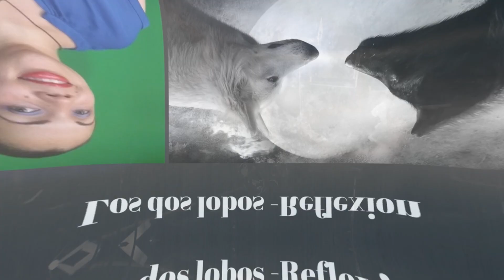Reflexión: Los dos Lobos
Hoy quiero compartir con ustedes una leyenda Cherokee para reflexionar  titulada  Los dos lobos

Reflexión: Esta leyenda nos recuerda que  todos tenemos un gran poder dentro de nosotros para decidir en qué queremos convertirnos.  y que los sentimientos que más hemos alimentado son lo que ganaran la batalla final.
Y como dijo  Stephen R. Covey “No soy un producto de mis circunstancias. Soy un producto de mis decisiones.”  Entonces ¿Cuál de los dos lobos vas a permitir que gane la batalla, a cuál  le vas a dar el mando de tu vida.